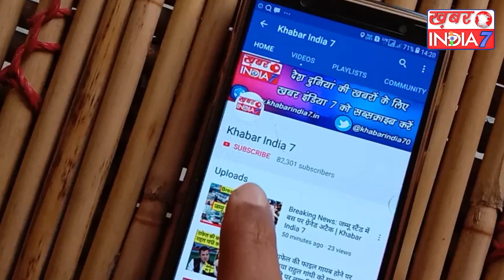शीला के पति ने जब बस में किया था प्यार का इजहार, विरोध के बावजूद हुई शादी, ऐसी थी शीला की लव स्टोरी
तीन बार दिल्ली की मुख्यमंत्री रहीं शीला दीक्षित संसार को अलविदा कह कर चली गई लेकिन क्या आप जानते हैं कि आखिर शीला दीक्षित की लव स्टोरी कैसी रही है आइए आपको बताते हैं ग्रेजुएशन के लिए शीला दीक्षित ने दिल्ली यूनिवर्सिटी के मिरांडा हाउस कॉलेज में एडमिशन लिया था। पढ़ाई के दौरान उनकी मुलाकात विनोद दीक्षित से हुई जो उस समय कांग्रेस के बड़े नेता उमाशंकर दीक्षित के इकलौते बेटे थे।शीला ने इस बात का खुलासा भी किया था उन्होंने बताया था कि "हम इतिहास की 'एमए' क्लास में साथ-साथ थे। मुझे वो कुछ ज्यादा अच्छे नहीं लगे। मुझे लगा पता नहीं वो अपने-आप को क्या समझते हैं। थोड़ा अक्खड़पन था उनके स्वभाव में। एक बार हमारे कॉमन दोस्तों में आपस में ग़लतफ़हमी हो गई और मामले को सुलझाने के लिए हम-दूसरे के नज़दीक ज़रूर आ गए।''विनोद अक्सर शीला के साथ बस पर बैठकर फ़िरोज़शाह रोड जाया करते थे, ताकि वो उनके साथ अधिक से अधिक समय बिता सकें। शीला ने बताया था, 'हम दोनों डीटीसी की 10 नंबर बस में बैठे हुए थे। अचानक चांदनी चौक के सामने विनोद ने मुझसे कहा, मैं अपनी मां से कहने जा रहा हूँ कि मुझे वो लड़की मिल गई है जिससे मुझे शादी करनी है। मैंने उनसे पूछा, क्या तुमने लड़की से इस बारे में बात की है? विनोद ने जवाब दिया, 'नहीं, लेकिन वो लड़की इस समय मेरी बग़ल में बैठी हुई है।'विनोद के शादी के लिए प्रपोज करने पर शीला अवाक् रह गई थीं। उन्होंने उस समय तो कुछ नहीं कहा, लेकिन घर आकर खुशी में ख़ूब नाची थीं। उन्होंने उस समय इस बारे में अपने मां-पिता को कुछ नहीं बताया, क्योंकि वो ज़रूर पूछते कि लड़का करता क्या है? विनोद तब पढ़ रहे थे ऐसे में उन्होंने चुप रहना ठीक समझा।बहरहाल, दो साल बाद शीला और विनोद की शादी हुई। शुरू में विनोद के परिवार में इसका ख़ासा विरोध हुआ, क्योंकि शीला ब्राह्मण नहीं थी। विनोद ने 'आईएएस' की परीक्षा दी और पूरे भारत में नौंवा स्थान प्राप्त किया। उन्हें उत्तर प्रदेश काडर मिला।